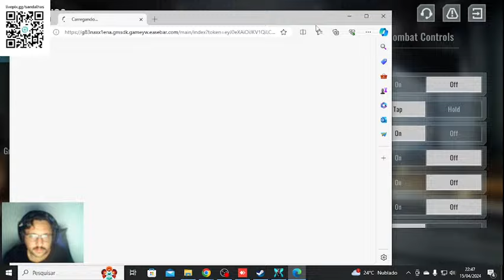Blood Strike- Jogando shutter island Primeira partida deu bom, NÃO ENTENDI BEM #1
Steam: Sandalhas

Steamcraft: Sandalhas